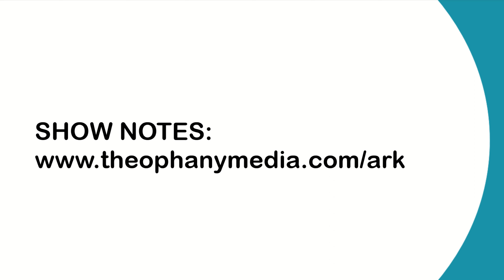What Makes Art "Christian"? - Crystal Barnes with Ian Dunlop | Creatively Christian S2E14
*Crystal Barnes along with Ian Dunlop are on the Creatively Christian podcast, interviewed by Dave Ebert. Crystal and Ian both share their own creative projects and how they became partners in writing a feature film.  The group chats about creating art for the Lord, the differences in being a “Christian creative” and being a “Christian who does creative works,” and what defines creative works as being “Christian.”

Crystal Barnes, is a writer, producer, director, and the founder of ARK Productions in Chicago. Her credits include the live sketch show Spiritual Night Live, the feature film The Law of Moises, now available on Tubi TV and Pure Flix, and the mini-web-series Churched, available on YouTube and streaming on The Creative Motion Network on Roku. Also joining us is Ian Dunlop, a musician, writer, and director of sound and music ministries at two Indianapolis area churches. Ian has his first Gospel single dropping later this year titled “I Know,” which is based on Jeremiah 29:11.

Show Notes
The following resources were mentioned in the show or are useful resources recommended by the guests.

Learn More About the Guest
You can follow this guest on several platforms, including:

This show is produced by Theophany Media The theme music is by Bill Brooks and Andrea Sandefur. Our logo is by Bill Brooks. This show is hosted by are Brannon Hollingsworth, Andrea Sandefur, Dave Ebert, and Rachel Anna. Jake Doberenz produces. Follow Theophany Media and the podcast on Facebook, Twitter, or Instagram.